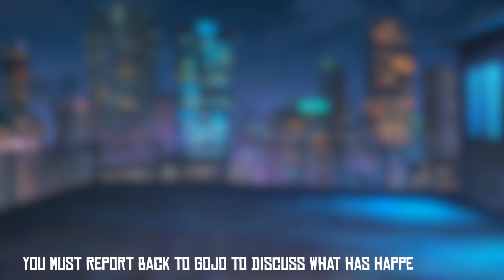JUJUSTU KAISEN Game With CREATE A CHARACTER! FIGHTING Hanami & JOGO!! Boss Fight Gameplay..